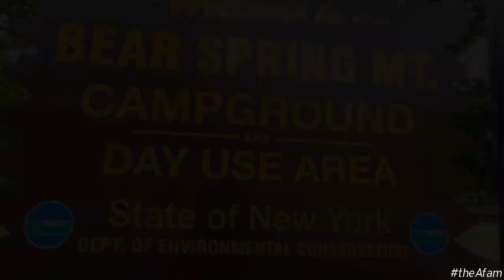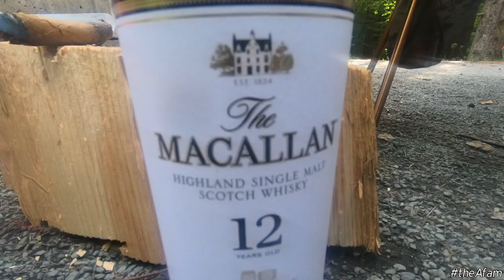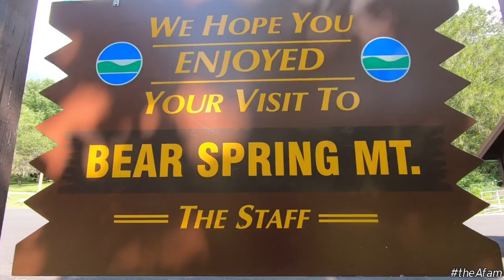Camping Vlog #1 at Bear Spring Mountain, NY with the theAfam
We camped out for 3 days at Bear Spring Mountain, NY. We hiked, boating, gathered at the fire pit and did s’mores. This is our second time here and we love the lake and the scenery as you can see on the video.

Equipment used:
Go Pro 7 Black
DJI Spark